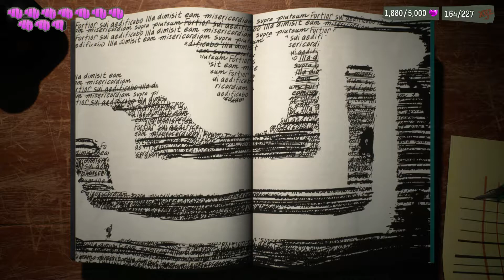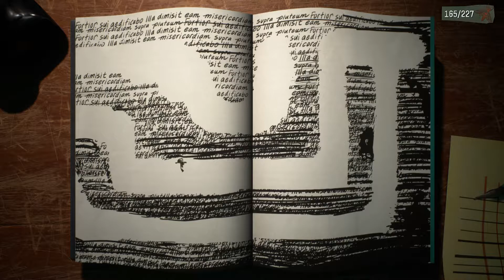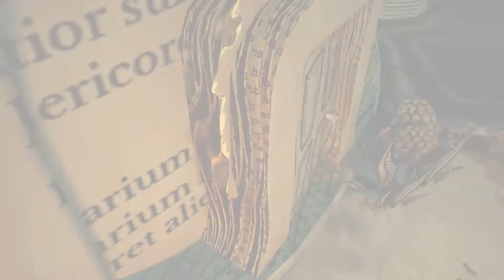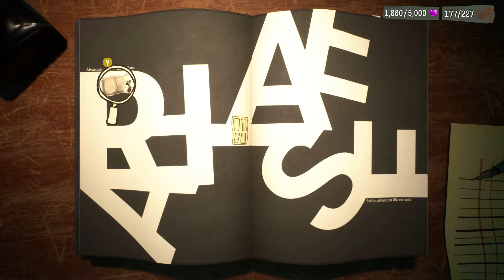ASPEKTE des Lebens 🥓🧠 Psychonauts 2 [27] ● SINGLE Coop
● Psychonauts 2
Double Fine Productions (2021)

● SINGLE COOP - Psychonauts 2
Unser psychischer Werdegang zu einem echten Psychonauten. (2021)

● ACHTUNG AUFGEPASST!